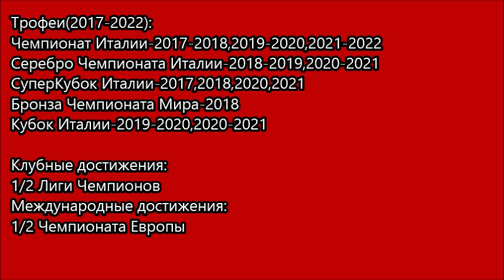Роналду через 5 лет